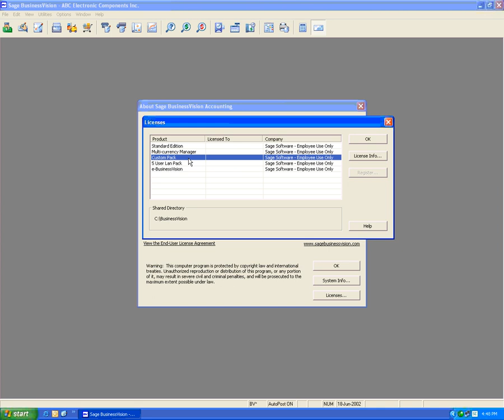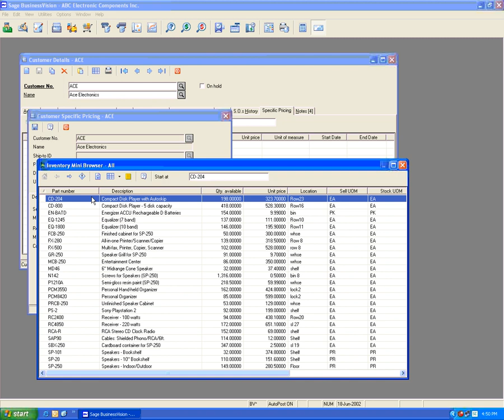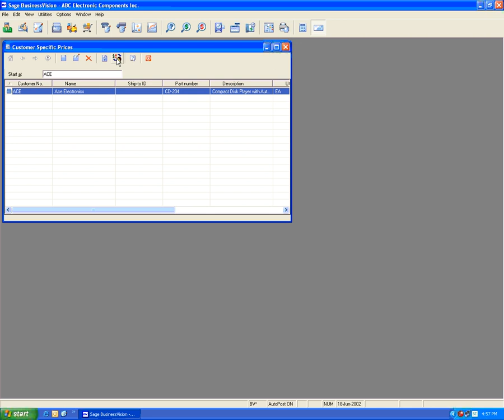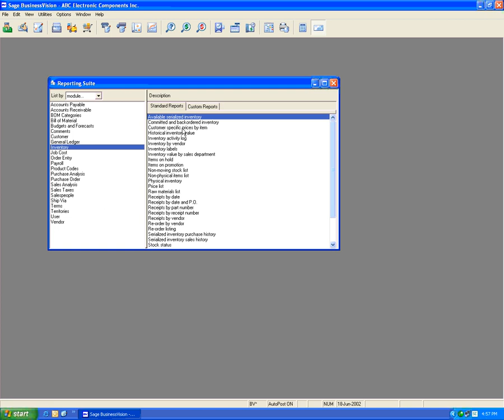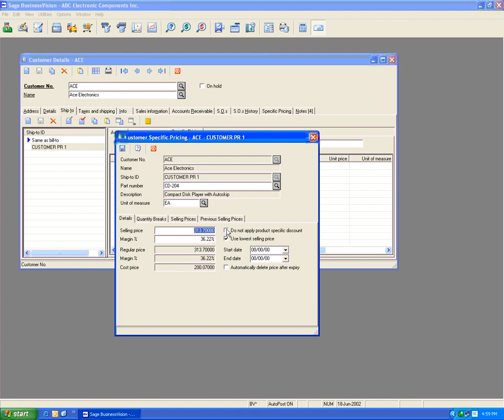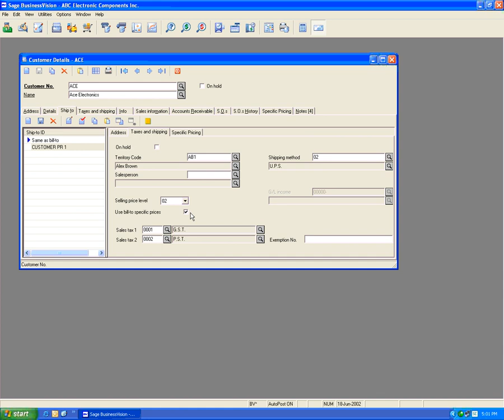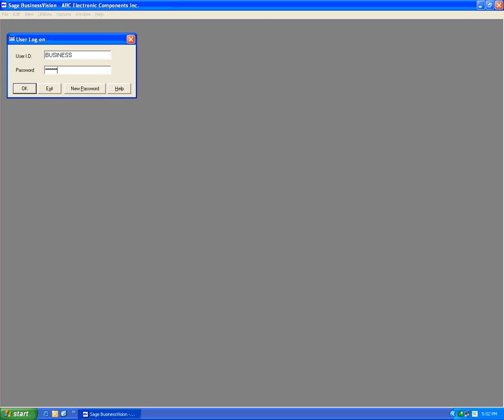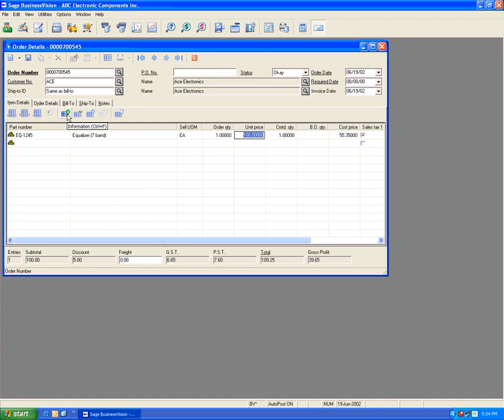How to Setup and Use Customer Specific Pricing in Sage BusinessVision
This video will guide you through the steps on how to setup and use customer specific pricing in Sage BusinessVision.